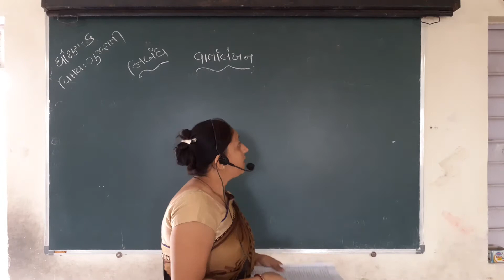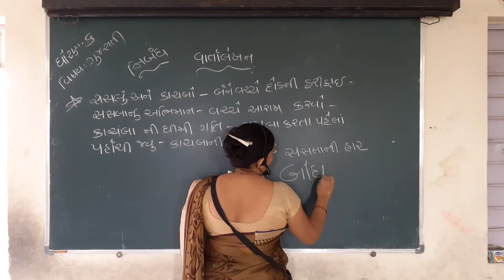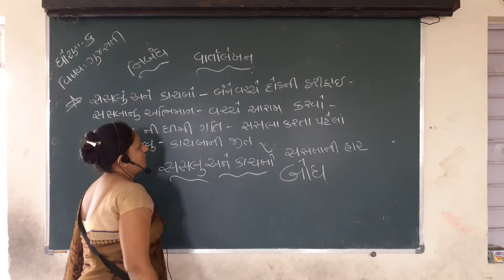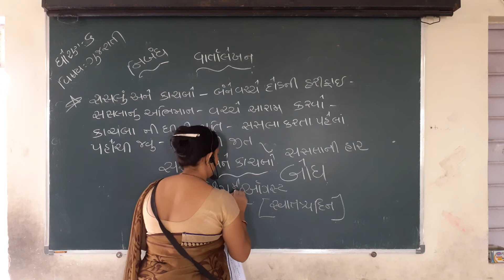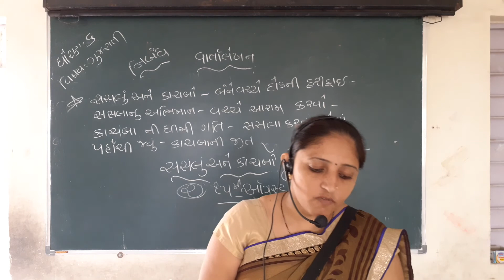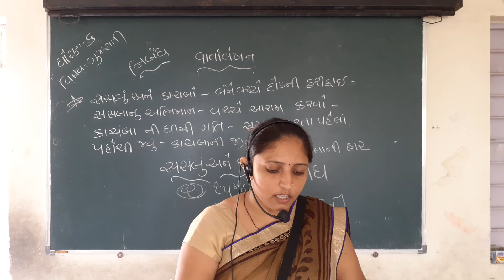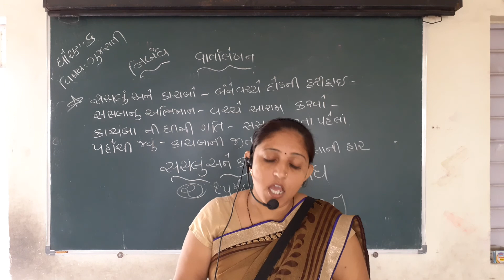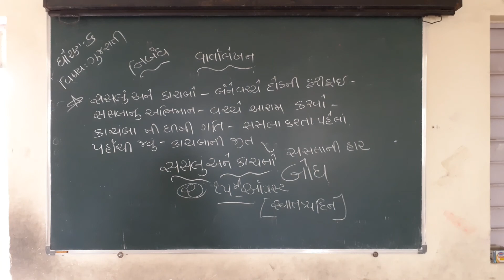ધોરણ - 6 (૦૪/૦૯/૨૦૨૦) ગુજરાતી વાર્તાલેખન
ધોરણ - 6 (૦૪/૦૯/૨૦૨૦) ગુજરાતી
વાર્તાલેખન